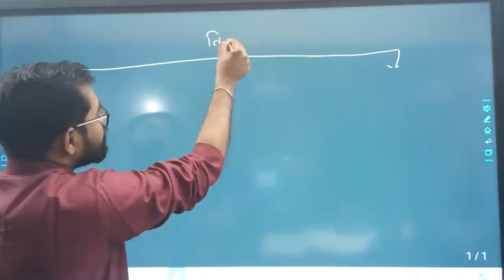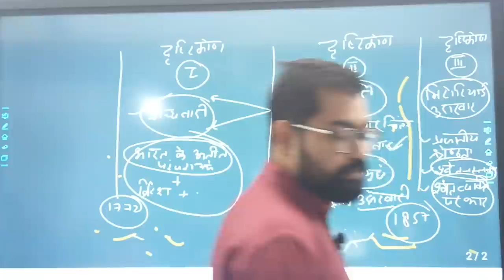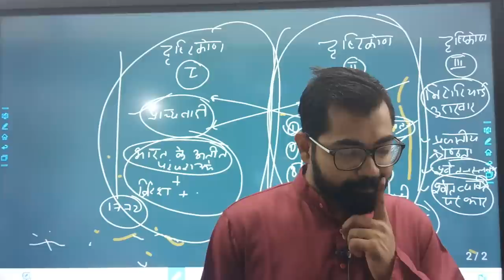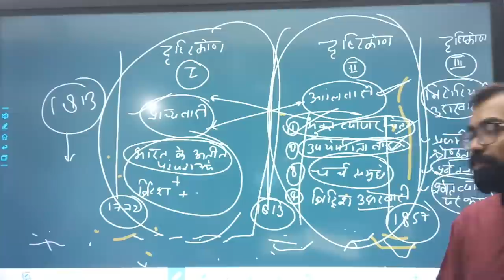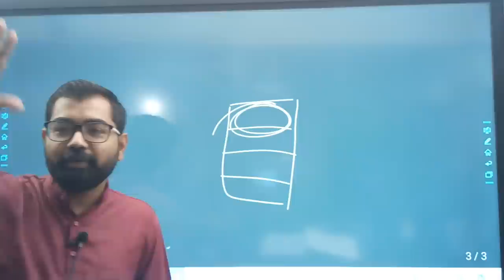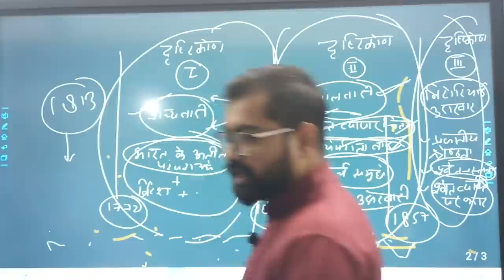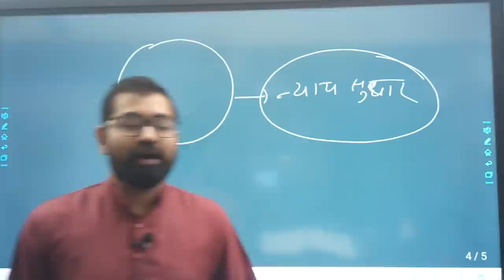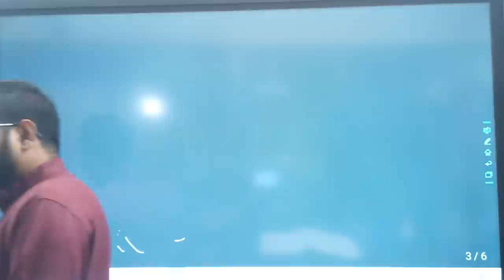Modern India-: ब्रिटिश विचारधारा बनाम राजनीतिक नीतियों का निर्माण ...